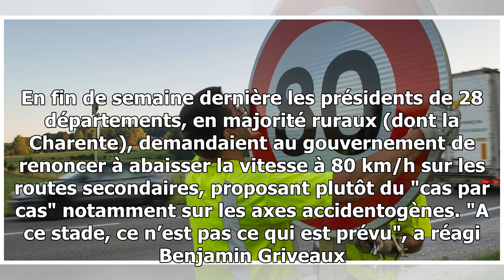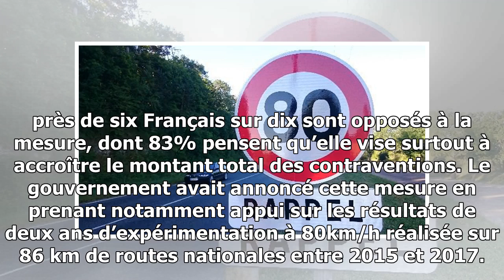80 km/h sur les routes secondaires : la mesure s’appliquera dès le 1er juillet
80 km/h sur les routes secondaires : la mesure s’appliquera dès le 1er juillet

Le porte-parole du gouvernement a confirmé ce mercredi que la limitation de la vitesse à 80 km/h serait appliquée le 1er juillet sur l’ensemble des routes secondaires sans séparati...